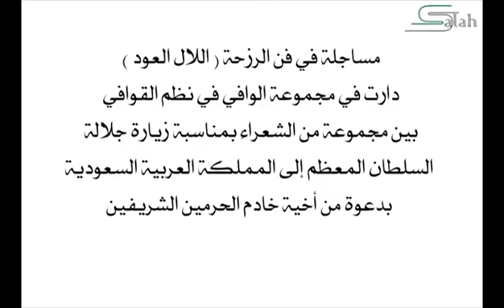مساجله شعريه من شعراء سلطنة عُمان بمناسبة زيارة السلطان هيثم التاريخيه للمملكه العربية السعودية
مساجلة من فن الرزحة دارت في مجموعة قلوب متسامحه  بين عدد من شعراء العمانيين والتي جرت عن طريق خدمة التواصل الاجتماعي الوات ساب  بمناسبة الزيارة السامية لحضرة صاحب الجلالة السلطان هيثم بن طارق المعظم - حفظه الله و رعاه - إلى أخيه خادم الحرمين الشريفين الملك سلمان بن عبدالعزيز ملك المملكة العربية السعودية اليوم الأحد الموافق : 2021/07/11 م